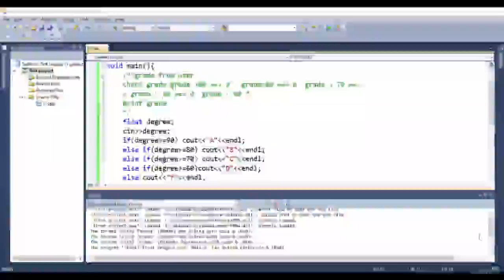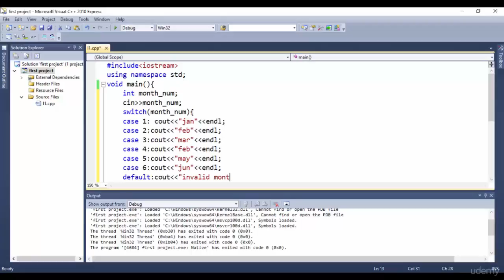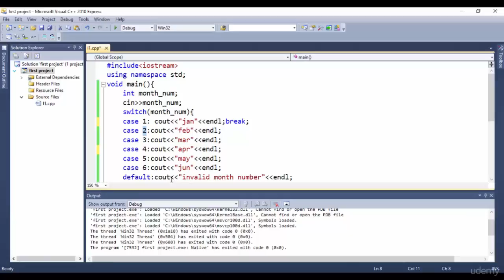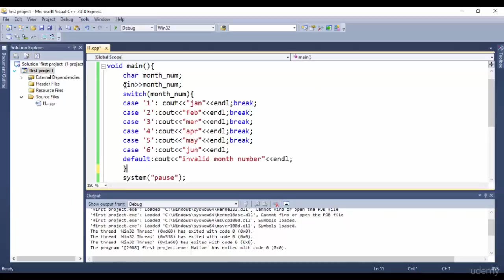12 - switch statement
تعليم c++ للمبتدئين
دورة تعليم c++
دروس تعليم c++
تعليم لغة البرمجة c++
تعليم لغه c++
تعليم c++
c++ course,
c++ course arabic,
c++ tutorial,
c++ programming,
c++ tutorial for beginners,
c++ functions شرح,
c++ oop,
c++ الدارين,
c++ classes شرح,
c++,
c++ شرح,
ما هو c++,
c++ ملتقي الدارين,
c++ مصفوفات,
شرح مادة c++,
كود مصري c++,
مشاريع c++,
c++ للمبتدئين,
c++ للاندرويد,
تعليم c++ للمبتدئين,
كورس c++ للمبتدئين,
تعلم لغة c++,
لغة c++,
شرح لغة c++,
تعليم لغة c++,
دروس لغة c++,
اساسيات لغة c++,
c++ كورس,
دورة c++ كاملة,
كورس c++ كامل,
كورسات c++,
كورس برمجة c++,
المؤشرات في c++,
المصفوفات في c++,
c++ عربي,
c++ شرح عربي,
c++ شرح كامل,
c++ شرح عملي,
c++ شرح if,
data structure c++ شرح,
function c++ شرح,
oop c++ شرح,
array in c++ شرح,
classes in c++ شرح,
c++ دورة,
c++ دروس,
دورة برمجة c++,
دورة تعليم c++,
دروس تعليم c++,
دورة تعلم c++,
c++ تعلم,
c++ تحميل,
c++ تعليم,
تحميل برنامج c++,
تعلم برمجة c++,
تنزيل برنامج c++,
c++ بغداد الجديدة,
c++ بالعربي,
c++ برمجة,
البرمجة بلغة c++,
شرح برمجة c++,
تعليم برنامج c++,
c++ الدوال,
c++ المصفوفات,
c++ اساسيات,
شرح المصفوفات c++,
احتراف c++,
c++ tutorial for beginners in arabic
c++ tutorial for beginners عربي
c++ tutorial for beginners in english
c++ tutorial arabic
c++ tutorial for beginners visual studio 2017
c++ tutorial visual studio 2017
c++ tutorial arrays
c++ tutorial
c++ tutorial advanced
c++ tutorial classes and objects
c++ tutorial for absolute beginners
c++ programming tutorial arrays
c++ tutorial beginners
c++ tutorial bucky roberts
c++ tutorial code blocks
c++ tutorial constructors
c++ tutorial class
c++ tutorial calculator
c++ tutorial complete
c++ tutorial class 12
c++ tutorial clion
code blocks c++ tutorial
c++ programming tutorial complete
eclipse c/c++ tutorial for beginners
c c++ programming tutorial for beginners
c and c++ tutorial for beginners
c/c++ graphics tutorial
c++ tutorial for c programmers
dev c++ tutorial for beginners
c++ game development tutorial
gdb debugger tutorial c++
directx tutorial c++
c++ design patterns tutorial
c++ software development tutorial
directx 11 tutorial c++
c++ tutorial eclipse
c++ tutorial english
eclipse c++ tutorial for beginners
unreal engine c++ tutorial
c++ game engine tutorial
c++ if else tutorial
c++ tutorial for experts
c++ tutorial for
c++ tutorial for beginners code blocks
c++ tutorial game programming
c++ tutorial game
c++ tutorial google
c++ tutorial gui
qt tutorial c++ gui
c++ graphics programming tutorial
c++ tutorial hindi
c++ tutorial hello world
c++ header files tutorial
c++ hacking tutorial
c++ file handling tutorial
windows.h c++ tutorial
c++ exception handling tutorial
c++ tutorial in visual studio
c++ tutorial in bengali
java c++ tutorial
c++ tutorial for java programmers
json tutorial c++
c++ keylogger tutorial
c++ tutorial for kids
c++ tutorial loops
c++ tutorial linux
c++ tutorial learning lab
c++ tutorial learninglad
c++ tutorial learn c++ programming
oop in c++ tutorial lecture
c++ language tutorial for beginners
boost library c++ tutorial
c++ tutorial mycodeschool
microsoft visual c++ tutorial